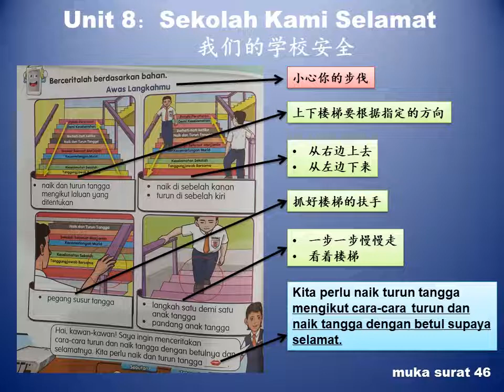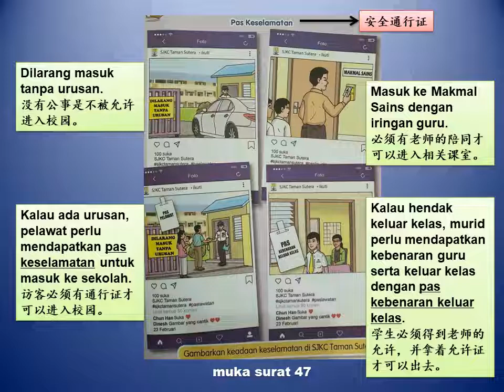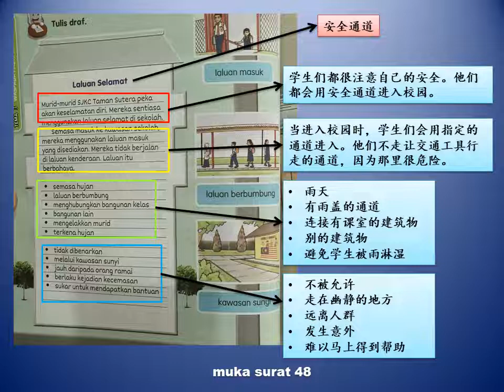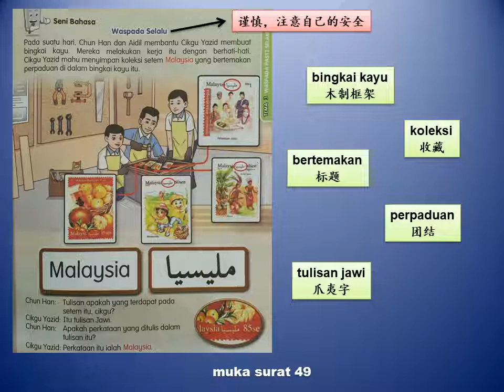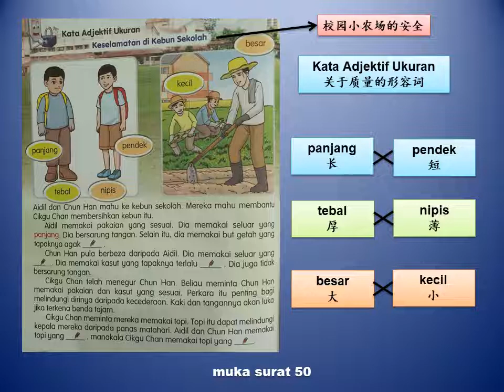Unit 8：Sekolah Kami Selamat